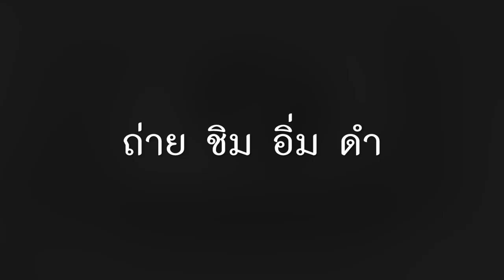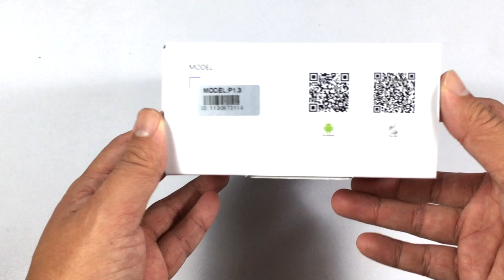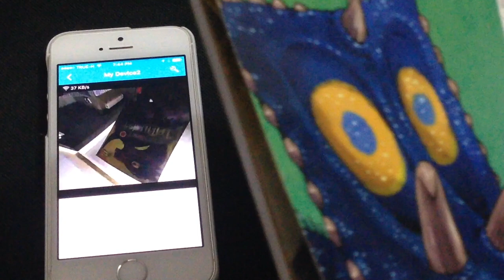กล้องวงจรปิด VR Mini V380 : รีวิวทดสอบ by T3B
Nanotech 2017 Mini กล้องวงจรปิด 360 Degree VR Panorama Camera HD 960P WIFI IP Camera Home - วงกลมขนาดเล็ก